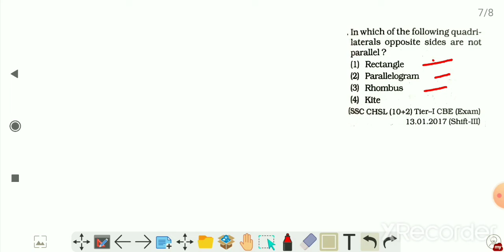cyclic quadrilateral lecture 4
square of two digit number

Which is a cyclic quadrilateral?
Which is a cyclic quadrilateral examples?
What is the main property of a cyclic quadrilateral?
Is parallelogram a cyclic quadrilateral?

What is a cyclic quadrilateral?
What is the property of cyclic quadrilateral?

by
competitive maths tutorial